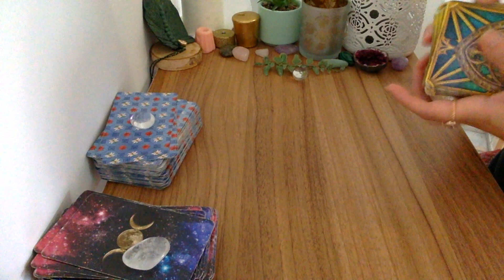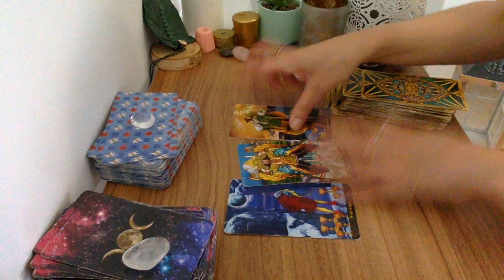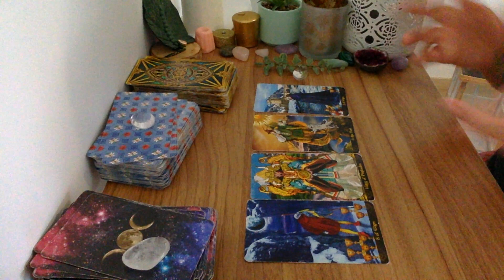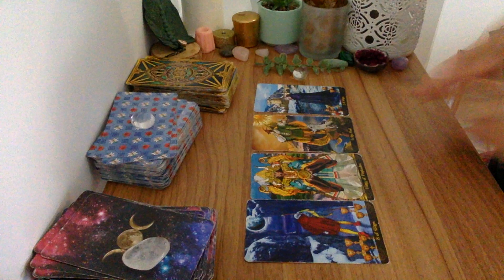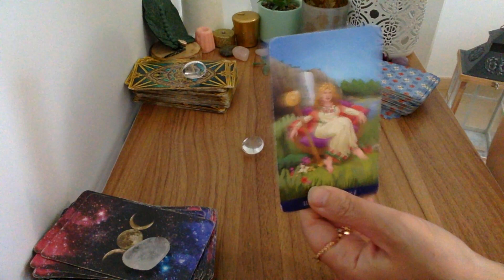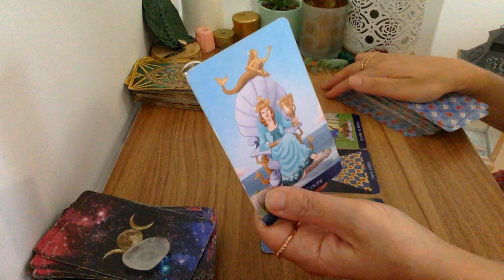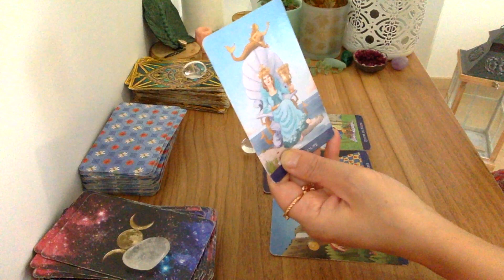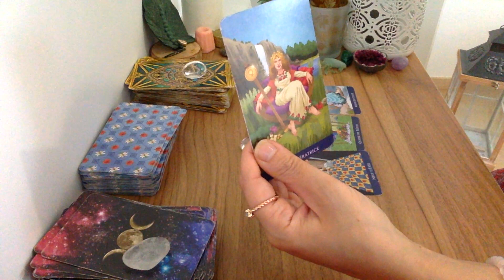Gémeaux La Liberté à Tout Prix ! Tirage Spécial Fin de mois Octobre 2023 🔮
Voici le tirage Gémeaux La Liberté à Tout Prix ! Tirage Spécial Fin de mois Octobre 2023 🎁 Mon guide exclusif de mes prédictions 2024 offert 🌟💫 Votre avenir avec mes 12 Ebooks pour 2024 💫🌟pour chaque signe astro. sur l'amour ❤️, finances 💰, carrière 👔 santé mentale et les défis à venir

🔮Mes prédictions pour chaque signe astrologique dans mon livre numérique "MON TAROSCOPE 2024 "

🔮Les tarots quotidiens sur les énergies du jour sur mon blog

Voyante et Tarologue professionnelle depuis 20 ans , je suis Lali,  je partage mon don avec tous ceux et celles qui croient aux arts divinatoires . Chaque mois, je réalise des tirages de tarot et des  horoscope tarot  du mois grâce au tarot divinatoire. Vous découvrez l'horoscope de la balance , du verseau,  du gémeaux, du capricorne, du taureau, de la vierge, du bélier, du lion, du sagittaire, du cancer, du poissons et du scorpion .  J'associe  le tarot et la voyance pour vous donner des prédictions plus précises. J'espère que le tirage : Gémeaux La Liberté à Tout Prix   ! Tirage Spécial Fin de mois Octobre 2023 🔮  vous aidera pour ce mois.  N'hésitez pas à partager la vidéo, à laisser vos commentaires et retours sous la vidéo . Je vous souhaite d'être éclairé au mieux.